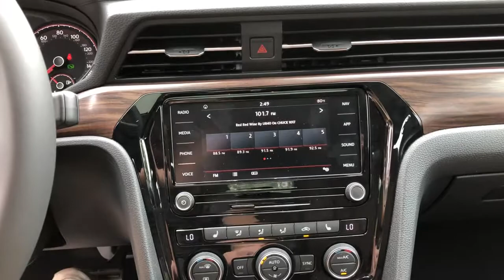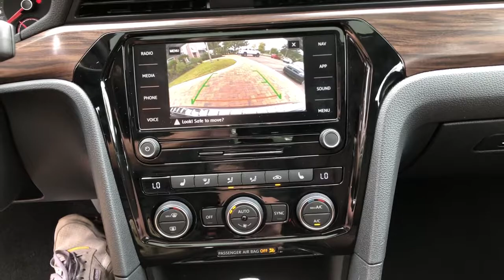2022 Volkswagen Passat Charleston, Mt. Pleasant, West Ashley, North Charleston, Summerville, SC 4207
Racing Green Metallic New 2022 Volkswagen Passat available in Mount Pleasant, South Carolina. Servicing the Mt. Pleasant, West Ashley, North Charleston, Summerville, SC area.

Recent Arrival! 2022 Volkswagen Passat 2.0T Green 2.0L I4 TSI Turbocharged Leather. 24/36 City/Highway MPGbrbrbrWhile every effort is made to ensure the accuracy of the information on this site errors do occur so please verify information with a customer service agent. Prices do not include destination charges or any additional accessories . A $499.00 Closing Fee is included in the advertised price. All prices and offers are before state city and county tax tag title and license fees. Out of state buyers are responsible for all state county city taxes and fees as well as title/registration fees in the state that the vehicle will be registered. All other discounts are contingent on approved credit through VCI. All prices and offers include all incentives which the dealer retains unless otherwise specifically provided. The full cash price charged at any dealership depends on many factors including all products and services bought with the vehicle.
Wheels: 18 Multi-Spoke 2-Tone Machined Alloy|Heated Front Comfort Sport Seats|Perforated Vienna Leather Seating Surfaces|Radio: Discover Media w/Touchscreen Navigation|4-Wheel Disc Brakes|9 Speakers|Air Conditioning|Electronic Stability Control|Front Bucket Seats|Front Center Armrest|Leather Shift Knob|Navigation System|Tachometer|ABS brakes|17 Alloy wheels|Automatic temperature control|Brake assist|Bumpers: body-color|Delay-off headlights|Driver door bin|Driver vanity mirror|Dual front impact airbags|Dual front side impact airbags|Four wheel independent suspension|Front anti-roll bar|Front dual zone A/C|Front reading lights|Fully automatic headlights|Heated door mirrors|Heated front seats|Heated rear seats|Illuminated entry|Low tire pressure warning|Memory seat|Occupant sensing airbag|Outside temperature display|Overhead airbag|Overhead console|Panic alarm|Passenger door bin|Passenger vanity mirror|Power door mirrors|Power driver seat|Power moonroof|Power passenger seat|Power steering|Power windows|Radio data system|Rain sensing wipers|Rear anti-roll bar|Rear reading lights|Rear seat center armrest|Rear window defroster|Remote keyless entry|Security system|Speed control|Speed-sensing steering|Split folding rear seat|Steering wheel mounted audio controls|Telescoping steering wheel|Tilt steering wheel|Traction control|Trip computer|Turn signal indicator mirrors|Variably intermittent wipers|Front beverage holders|Auto-dimming Rear-View mirror|AM/FM radio: SiriusXM|Exterior Parking Camera Rear|Auto High-beam Headlights|Emergency communication system: VW Car-Net services (capabilities require enrollment or subscription)